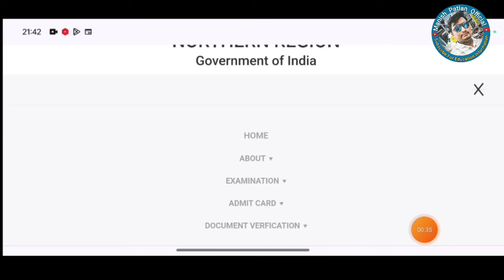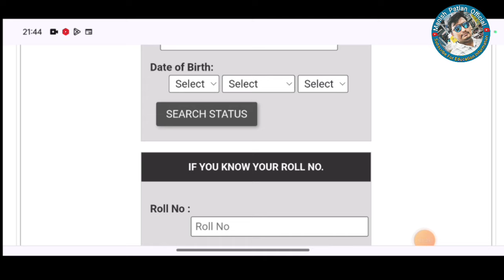ssc chsl application status 2024 kaise check kare | how to check ssc chsl application status 2024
Hii
I am Manish Patlan. Welcome to Our Educational Information YouTube channel Manish Patlan Official.

Is video mein bataya  Gaya hai ki ssc chsl admit card 2024 kaise download kar.

how to download ssc chsl admit card 2024
ssc chsl admit card 2024 download
sSc chsl application status 2024
nr region
kaise check kare
tamil
malayalam
kaise dekhe
in telugu
kab aayega
cr region
ssc chsl application status check
2024
how to download ssc chsl admit card
ssc chsl 2024
ssc chsl admit card kaise download karen
ssc chsl admit card date
ssc chsl